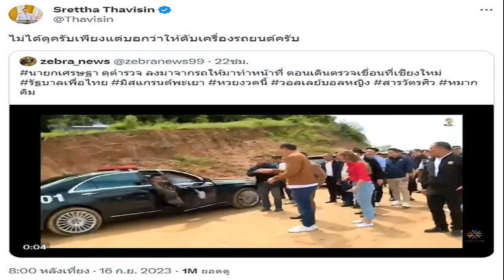น้ำตาท่วมวัด! 'ต่อศักดิ์' สวมกอดครอบครัว 'ผกก เบิ้ม' สุดอาลัยวันเผา พ่อร่ำไห้ 'สร้างลูกเป็นนักรบ'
น้ำตาท่วมวัด! ‘ต่อศักดิ์’ สวมกอดครอบครัว ‘ผกก.เบิ้ม’ สุดอาลัย มาเป็นประธานฌาปนกิจ พ่อร่ำไห้ เผยความในใจถึงลูก ‘สร้างลูกเป็นนักรบ’

วันที่ 17 ก.ย.66 ที่วัดใหญ่ท่าเสา อ.เมือง จ.อุตรดิตถ์ บรรยากาศพิธีฌาปนกิจศพ พ.ต.อ.วชิรา ยาวไทยสงค์ หรือ ผกก.เบิ้ม ผกก.2 บก.ทล. ซึ่งใช้อาวุธปืนยิงตัวเองเสียชีวิต ที่บ้านพักย่านลำลูกกา จ.ปทุมธานี เมื่อวันที่ 11 ก.ย.ที่ผ่านมา ประเด็นความเครียดจากคดี “กำนันนก
โดยตั้งแต่เวลา 11.00 น. ทางครอบครัว ยาวไทยสงค์ รวมถึงญาติพี่น้อง ข้าราชการและบุคคลที่เคยทำงานใกล้ชิดกับ ผกก.เบิ้ม ร่วมฟังเทศน์ ฟังสวดพระพุทธมนต์ มาติกา-บังสุกุล และร่วมกันถวายภัตตาหารเพล จากนั้นเวลา 12.00 น. ได้เชิญหีบศพออกจากศาลา เคลื่อนขบวนไปยังเมรุ ได้จัดขบวนพระสงฆ์นำรถเทียมลายพญานาค ซึ่งเป็นรถใช้บรรทุกโลงของ ผกก.เบิ้ม ที่มีพ่อแม่ประคองอยู่ไม่ห่าง โดยมีจ่าบอม (น้องชาย) ถือกระถางธูป เจ้าหน้าที่ถือพานธูปเทียน และพานบรรจุเครื่องแบบข้าราชการปกติขาว โดยภรรยาและญาติได้เดินตามหลัง ส่วนลูกชายวัย 8 ขวบ ได้บวชหน้าไฟเพื่ออุทิศส่วนกุศลให้กับพ่อ ทั้งยังมีตำรวจ และเพื่อนร่วมรุ่น นรต.55 ได้เดินวนรอบเมรุ 3 รอบ
จากนั้นเวลา 14.00 น. มีพิธีฌาปนกิจศพ ซึ่ง พล.ต.อ.ต่อศักดิ์ สุขวิมล รอง ผบ.ตร. เป็นประธาน ที่เมรุวัดใหญ่เสาได้ตกแต่งอย่างเรียบง่ายโทนสีขาวด้วยดอกไม้สด และนำนั่งร้านแขวนพวงหรีดกว่า 300 อัน เป็นการร่วมไว้อาลัยและส่งดวงวิญญาณของ ผกก.เบิ้ม และประมวลภาพภารกิจ การทำงาน ชีวิตครอบครัวของ ผกก.เบิ้ม บนไวนิลขนาดใหญ่ติดภายในงาน โดยมีครอบครัว เพื่อน เขียนข้อความต่างๆ ที่แสดงความรัก
ผู้สื่อข่าวรายงานว่า ครอบครัว ยาวไทยสงค์ ได้มอบทุนการสนับสนุนสาธารณะประโยชน์ การศึกษา และบำรุงพุทธศาสนา จากนั้นได้จัดพิธีตามขั้นทางศาสนา การทอดผ้าไตรบังสุกุล โดยข้าราชการตำรวจ ทหาร ระดับสูง และ ส่วนราชการ 30 ท่าน ต่อมาภรรยา ของ ผกก.เบิ้ม ได้อ่านประวัติ นางการะเกด พลจัตุรัส ผู้ช่วยประชาสัมพันธ์ชมรมข้าราชการบำนาญ มทบ.35 อ่านกลอนไว้อาลัยให้กับผู้ตาย จากนั้น พล.ต.อ.ต่อศักดิ์ เป็นประธานในพิธีขึ้นทอดผ้าบังสุกุล โดยมีพระเจ้าคณะชั้นผู้ใหญ่เป็นตัวแทนสงฆ์สวดบังสุกุล พล.ต.อ.ต่อศักดิ์ เป็นประธานวางดอกไม้จันทน์ ญาติๆ ตั้งแถวขอบคุณผู้ร่วมงาน โดยมอบของที่ระลึกคือ หนังสือที่ปกเป็นรูปของ ผกก.เบิ้ม เนื้อหานอกจากจะมีประวัติ ข้อความไว้อาลัยจากผู้บังคับบัญชาแล้ว ยังมีบทสวดมนต์ และธรรมะ ก่อนมีการเผาจริงในเวลา 14.00 น. เป็นอันเสร็จสิ้นพิธีการ

ผู้สื่อข่าวรายงานต่อว่า บรรยากาศทั้งญาติพี่น้อง กลุ่มเพื่อน คนรู้จักทั้งในส่วนของพ่อแม่ และครอบครัวยาวไทยสงค์ ต่างเดินทางมาร่วมส่งดวงวิญญาณ ผกก.เบิ้ม เป็นจำนวนมากแน่นพื้นที่ภายในบริเวณวัด โดยมี ตำรวจจราจร สภ.เมืองอุตรดิตถ์ อำนวยความสะดวกประชาชนที่มาร่วมงาน ในขณะที่โรงพยาบาลค่ายพิชัยดาบหัก ได้จัดหน่วยแพทย์ พยาบาลมาให้บริการด้วย

ซึ่งช่วงที่ พล.ต.อ.ต่อศักดิ์ เดินทางมาถึงบริเวณงาน ได้เข้าสวมกอดครอบครัวยาวไทยสงค์ทุกคน โดยเฉพาะหลังจากวางดอกไม้จันทน์ ครอบครัวยาวไทยสงค์ได้มอบรูปหล่อท่านพ่อพระยาพิชัยดาบหักให้ พล.ต.อ.ต่อศักดิ์ ได้ก้มลงกราบ พ.อ.วินัย ยาวไทยสงค์ พ่อของ ผกก.เบิ้ม จากนั้นได้สวมกอดร้องไห้ เสียใจกับการจากไปของตำรวจฝีมือดี
พ.อ.วินัย กล่าวว่า สิ่งที่เกิดขึ้นมาแล้ว แม้จะเอาคืนไม่ได้ มันเป็นบาดแผลที่สูญเสียแก้วตาดวงใจ โดยพิพากษาจากสังคม เมื่อสถานการ์คลี่คลายตนก็ไม่สามารถได้ลูกชายคืนมาได้ ตนสร้างลูกเป็นนักรบเป็นความภาคภูมิใจของ สำนักงานตำรวจแห่งชาติ เป็นพรานเวหาที่เก่ง เป็นทุกสิ่งทุกอย่าง ลูกชายเป็นความภาคภูมิใจของครอบครัว ตนเป็นนายทหารร้องไห้เสียใจตั้งแต่ครั้งแรกที่ทราบข่าว คิดถึงตลอดเวลา ขอให้ดวงวิญญาณจงสู่สุขติ เกิดมาเป็นพ่อแม่ลูกกันอีกหลายๆ ชาติ ตนจะรอเขา
ด้าน พล.ต.อ.ต่อศักดิ์ กล่าวว่า เรื่องของคดีนั้นตนไม่ได้แตะ มีการแบ่งหน้าที่ตามความรับผิดชอบ ตนมาในฐานะ ผกก.เบิ้ม เป็นน้องชายที่ทำงานด้วยกันมานาน เราอยู่กันแบบพี่ๆ น้องๆ ภารกิจที่ได้รับมอบหมาย เบิ้มเต็มที่ เราจะดูแลครอบครัวของเบิ้ม ดูจากผู้มาร่วมงาน นั่นคือ มีคนรักครอบครัวยาวไทยสงค์และ ผกก.เบิ้ม เป็นจำนวนมาก ขอสื่อมวลชนเสนอข่าวห่วงความรู้สึกของครอบครัวด้วย